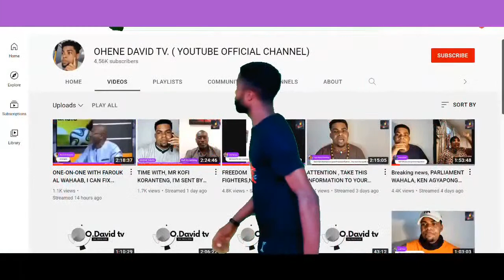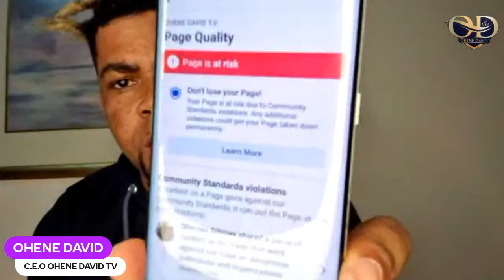3 REASONS JOHN MAHAMA IS LYING TO CANCEL EX-GRACIA K. OFI KORANTENG EXPLAINS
3 REASONS JOHN MAHAMA IS LYING TO CANCEL EX-GRACIA K. OFI KORANTENG EXPLAINS